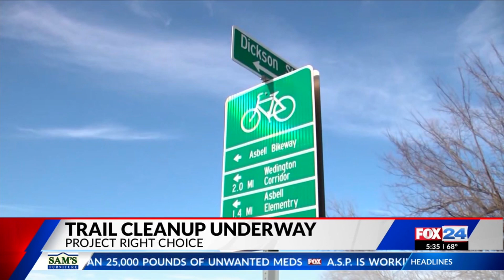Project Right Choice cleaning up Razorback Greenway, substance use material